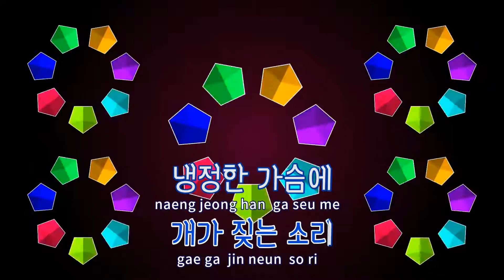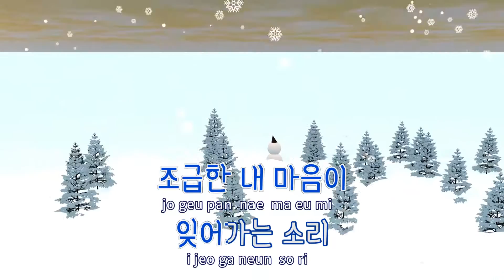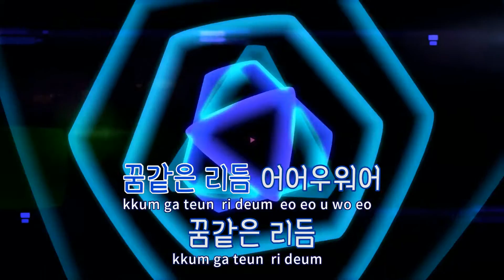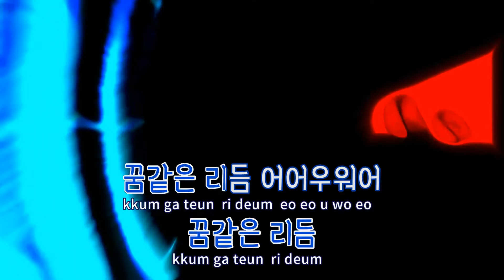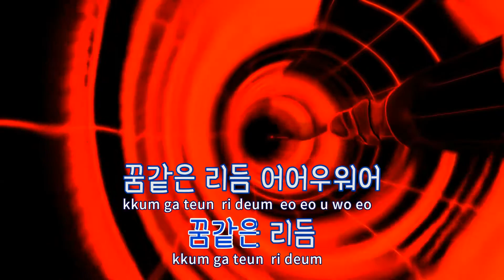[TJ노래방] 꿈같은리듬 - 서우영(Seo, Woo - Young) / TJ Karaoke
꿈같은리듬  --  서우영